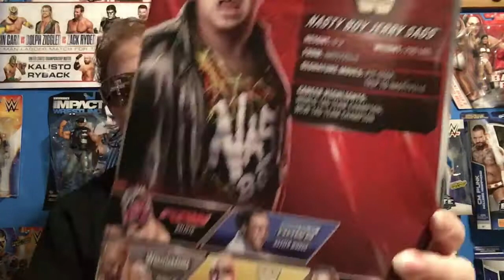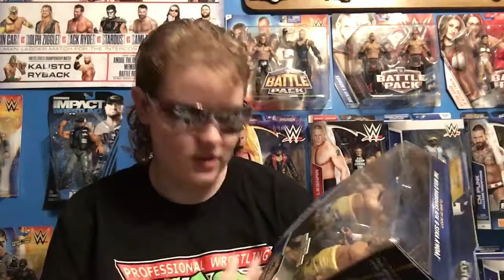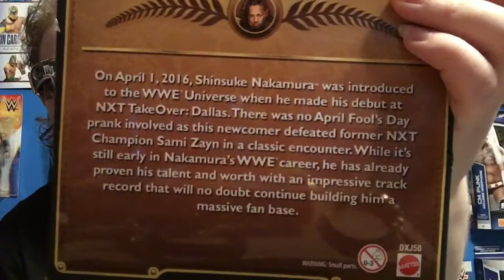WWE Figure update